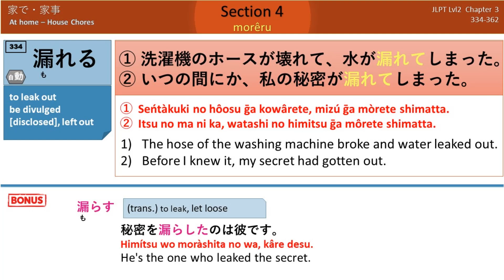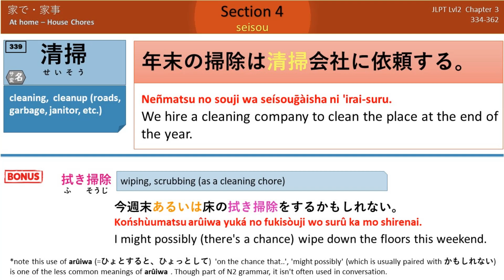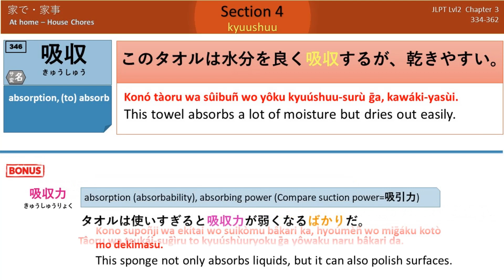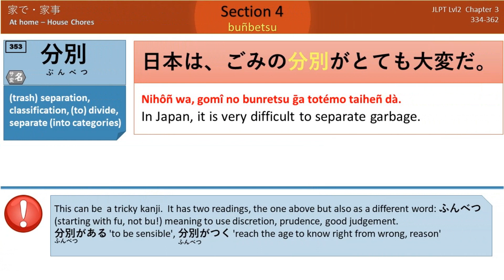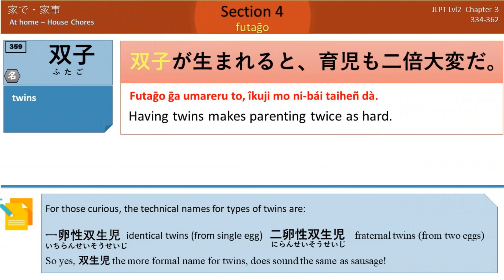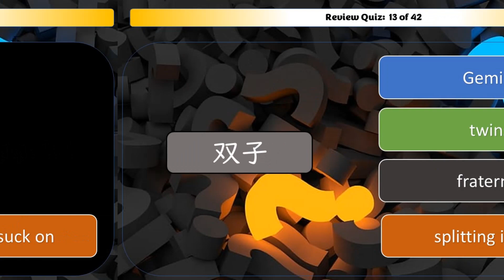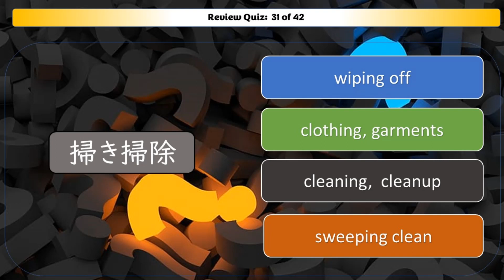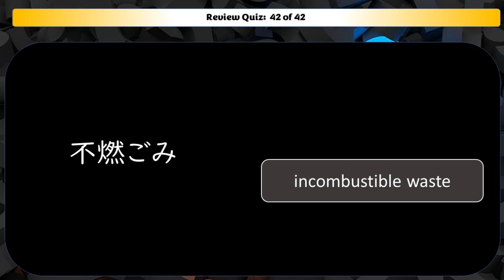Japanese JLPT N2 Vocabulary (Chap 3 - Sec 4 ) House Chores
Chapter 3 - At Home
Section 4 -  家事 House Work/House Chores
00:00 Vocabulary entries 334-362
00:11 漏れる
00:45 漏らす
01:00 ごちゃごちゃ
01:24 元
01:58 もともと(1)
02:14 もともと(2)
02:28 自動的
02:49 さっと
03:16 清掃
03:41 掃き掃除
04:04 拭き掃除
04:26 取り除く
04:44 素材
05:08 表示
05:27 表示価格
05:52 分類
06:15 すすぐ
06:50 ネット
07:09 網
07:26 吸収
07:49 吸い込む
08:12 吸収力
08:35 泥
08:50 泥だらけ
09:13 どろんこ
09:34 智恵
09:52 可燃ごみ
10:11 不燃ごみ
10:34 資源ごみ
10:54 アルミ缶
11:20 粗大ごみ
11:40 古新聞
11:57 古雑誌
12:23 分別
12:51 ごみ袋
13:11 生臭い
13:30 大小
13:57 しゃぶる
14:20 おしゃぶり
14:42 おむつ
15:03 紙おむつ
15:25 双子
15:45 衣類
16:06 入れ替える
16:28 狂う
17:05 QUIZ

From now on, some (not all) bonus sentences will have examples of N2 grammar points.
Any N2 grammar will be in ORANGE color, and the vocabulary item will be in RED.
Most examples sentences have pretty simple grammar like X is a Y or X does Y, etc. and are kind of boring so I think it will be helpful to integrate grammar points that will be on the N2 exam to become more familiar.

VOCABULARY
漏れる to leak out,  be divulged
ごちゃごちゃ messy, confused
元 the original. previous, in the past
自動的 automatic
さっと quickly, suddenly
清掃 cleaning,  cleanup
取り除く to remove, take away
素材 ingredient, raw material
表示 indication, display
分類 classification, sorting
濯ぐ to rinse, wash out
ネット a net
吸収 absorption, suction
泥 mud
智恵 wisdom
可燃ごみ combustible waste
資源ごみ recyclable garbage
粗大ごみ　 oversized garbage
古新聞 old newspapers
分別 classification,  discretion, judgement
ごみ袋 garbage bag
生臭い smelling fishy, raw waste
大小 large and small, all sizes
しゃぶる to suckle, suck
おむつ diaper
双子 twins
衣類 clothing, garments
入れ替える to replace, substitute
狂う to go mad, crazy, out of whack
漏らす to leak, let out
もともと originally, from the start
掃き掃除 sweeping clean
拭き掃除 wiping clean
表示価格 listed price
網 a net
吸い込む to absorb , suck in, inhale
吸収力 absorbing power (capacity)
泥だらけ covered in mud
どろんこ muddy
不燃ごみ incombustible waste
アルミ缶 aluminum can
古雑誌 old magazines
おしゃぶり pacifier, teething ring, baby thumb sucking
紙おむつ paper [disposable] diaper

GRAMMAR EXAMPLES
あげく after (doing some painful or trying thing)..[something bad is added on as a result]
あるいは or; either; maybe; perhaps; possibly ~
ばかり about, approximately ~ (after time or distance)
ばかりだ continue to (go in negative direction) (after direct-style verb)
ばかりか not only... but also; as well as ~
ばかりに simply because; on account of~ (negative result)
ちなみに by the way; in this connection; incidentally; (conjunction)
ちっとも～ない (not) at all; (not) in the least ~
ないではいられない can’t help but feel; can’t help but do ~
その上（そのうえ） besides; in addition; furthermore ~